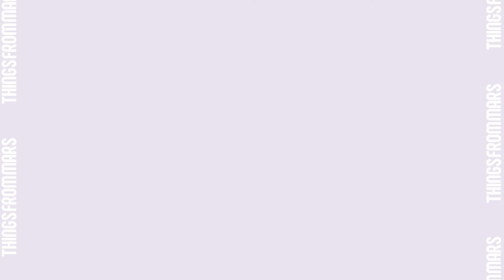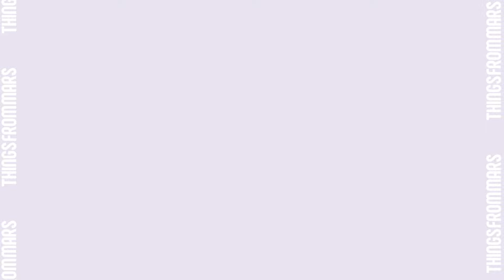Lisa and Lena || [ Kids WORLD ] | Kids Edition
lena
house
lisa and lena
lisa or lena houses
lisa or lena houses bedroom
lisa or lina
houses
lisa or lena 💖 luxurious houses!! 💖 @choosy
would you rather food
would you rather hard
would you rather workout
would you rather hard questions
would you rather?
would you rather junk food edition
extreme would you rather

We hope you love the video! We've got new videos coming your way every week! 💛✨

Stylish Lisa And Lena Gifts For True Fans And Admirers ✨🎁 Check out now! 👇💖

Thank you for showing your love to this video🧡

Discover the Perfect Gift for Every Occasion with Our Curated Guides! Check the link below  🎁❤️